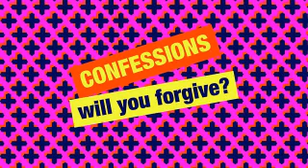Simon Mayo's Confessions_2012 December 21st_on BBC Radio 2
21 Dec 2012 - You Can't Curry Love and other tales
The only episode I have for December in my Older Confessions collection. Uploaded for no other reason than my love of the material, and the laughter it brings.
I don't own the material, and if either Simon Mayo or BBC ask me to remove it I will.